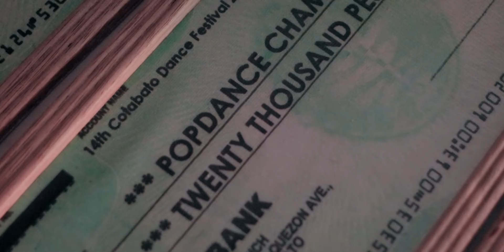Cotabato Dance Festival 2019 Highlights